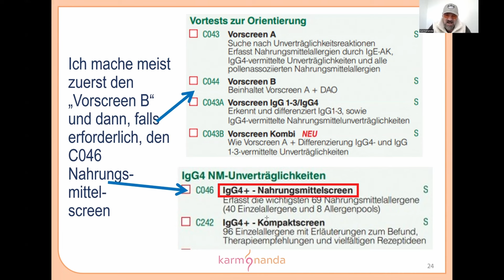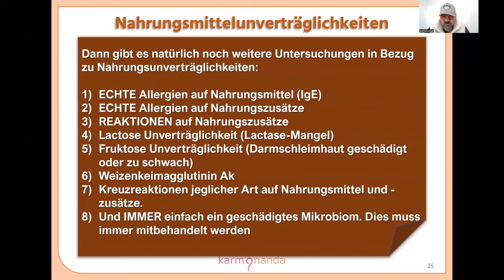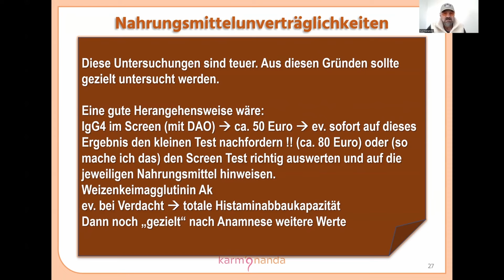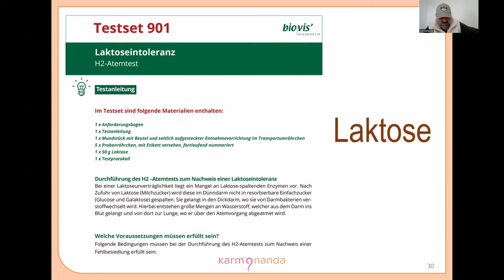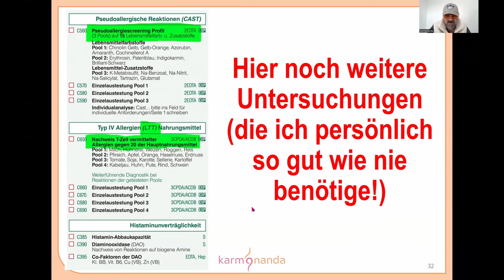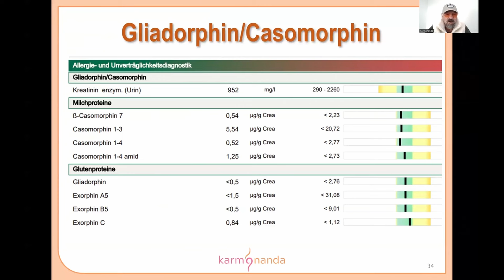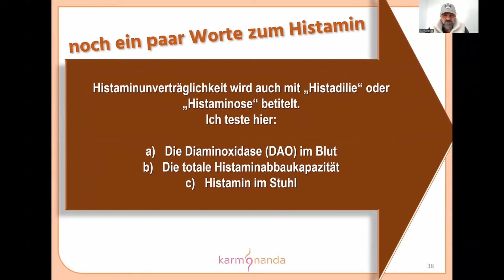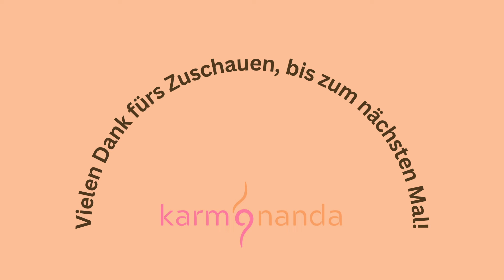Das solltest du wissen über Unverträglichkeiten !!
Allergien auf Nahrungsmittel gibt es immer häufiger. Und die Diagnostik dieser gleicht einer Detektivarbeit. In diesem Video zeige ich dir, auf was zu achten ist.